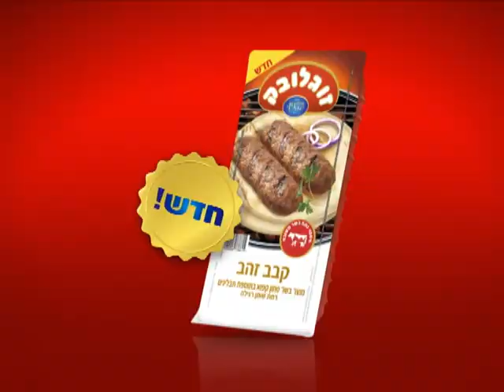zugluwek by havia קובי חביה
קובי חביה מביים פרסומת לזוגלובק